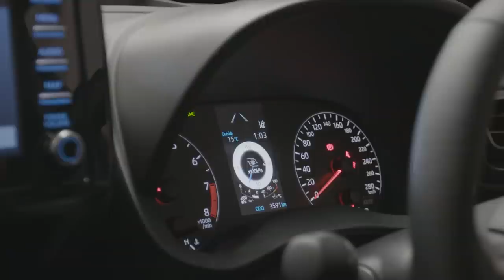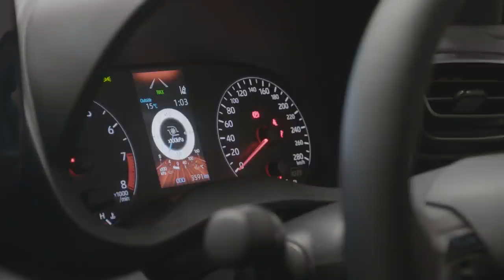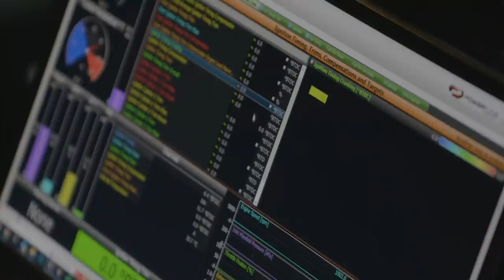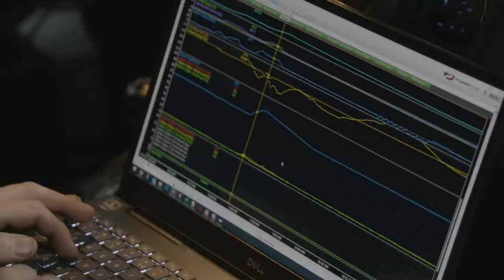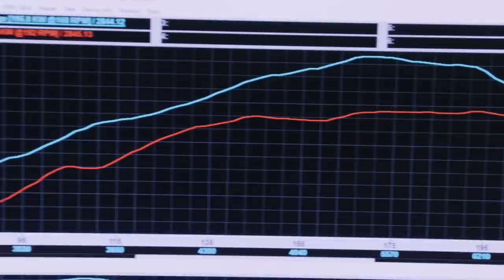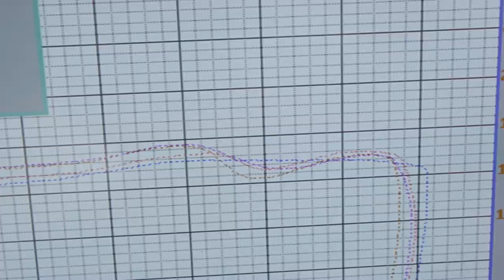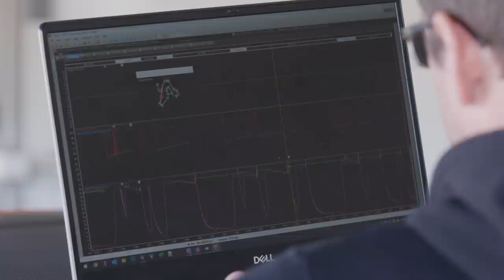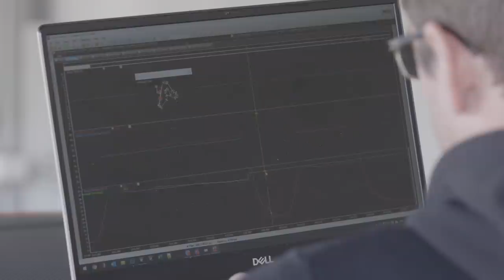GR Yaris MoTeC plug-&-play Install to become World's Quickest- Motive Garage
In this episode of Motive Garage we head to Powertune Australia to install a GR Yaris MoTeC plug and play kit before we head to Wakefield to get our lap record back and then to the drag strip to try and become the quickest GR Yaris down the quarter mile in the world (verified with time slip that is).